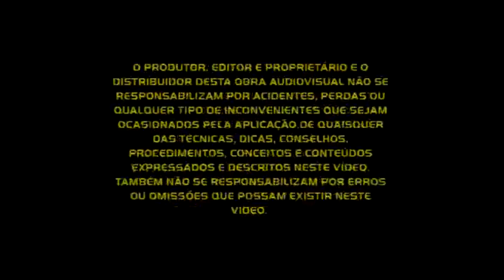Curso de Mecânica de Motores: Como utilizar as galgas ou calibrador de lâminas? EDUBRAS em DVD.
Você:

É daqueles que presta atenção nos barulhos do motor?
Já trabalha com mecânica e se considera um apaixonado por carros?
Quer aperfeiçoar seus conhecimentos em mecânica de motores e entrar para esse mercado?
Então você tem uma forte aptidão para atuar como mecânico profissional. O Curso de mecânica de motores do Instituto EDUBRAS mostra passo a passo com vídeos que ser um bom mecânico pode ser mais simples do que você imagina.

O setor de reparações nos veículos lucrou 24,7% a mais em 2010

A venda de carros novos gerou um aumento de faturamento das empresas que lidam com a reparação de automóveis. Mais veículos circulando nas ruas, mais chances de trabalho para uma oficina, loja autorizada ou indústria. E as projeções para 2011 também são de crescimento, de acordo com a Associação Brasileira de autopeças (SINDIPEÇAS).

Esse é um momento de oportunidades para quem quer trabalhar na área: seja em empresas do ramo ou montando seu negócio.